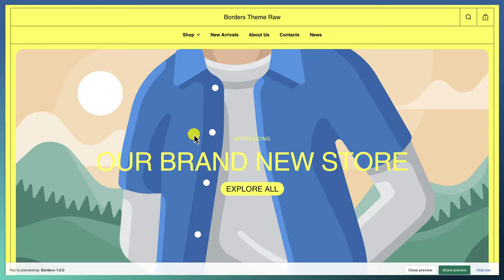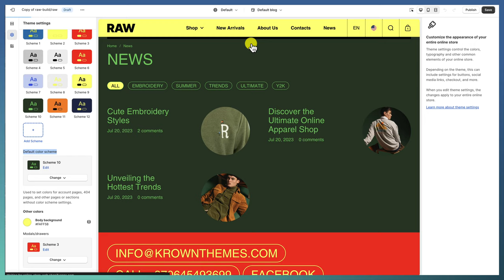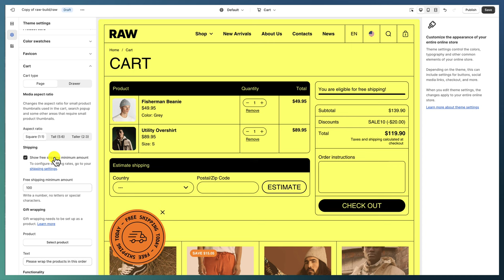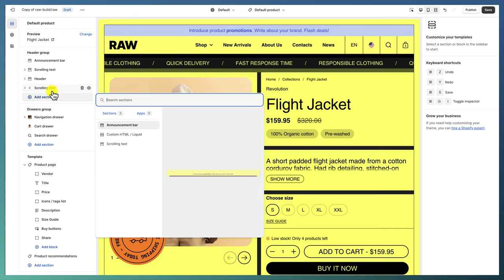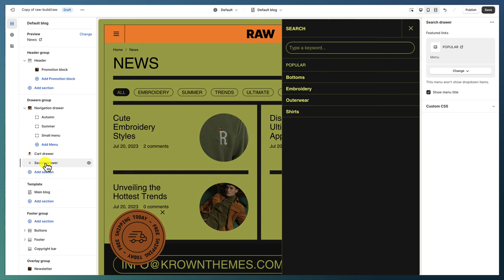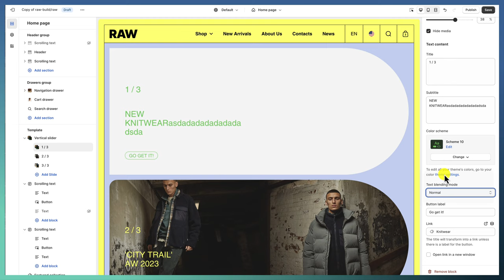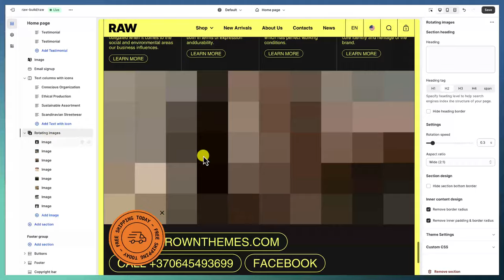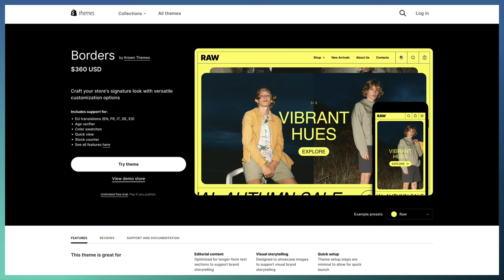Setting up "Borders Shopify Theme" from Krown Themes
More than a theme, Borders is a comprehensive design system offering endless creativity for your online store. Tailor every aspect, from layouts to colors and typography, to match your brand's unique style. Responsive and user-friendly, Borders turns your vision into an engaging online experience.

00:00 - Introduction

THEME SETTINGS

00:55 - Layout
02:55 - Borders
07:00 - Colors
11:05 - Typography
12:20 - Section headings & page titles
14:00 - Product cards
18:10 - Color swatches
19:10 - Cart
20:25 - Animations
22:50 - SEO

THEME SECTIONS

23:35 - Introduction / common settings
27:10 - Section groups

HEADER

28:10 - Header group sections
29:25 - Header settings
33:35 - Promotion blocks

DRAWERS

35:35 - Navigation drawer
37:40 - Cart & search drawers

OVERLAYS & FOOTER

38:25 - Rotating badges
40:20 - Newsletter
41:20 - Popovers
43:00 - Footer group & sections

SECTIONS

43:40 - Vertical slider
49:25 - Rich blocks
53:20 - Rich text
58:20 - Other sections

PAGE TEMPLATES

1:00:40 - Collection page
1:02:55 - Product page
1:06:25 - Blog & articles